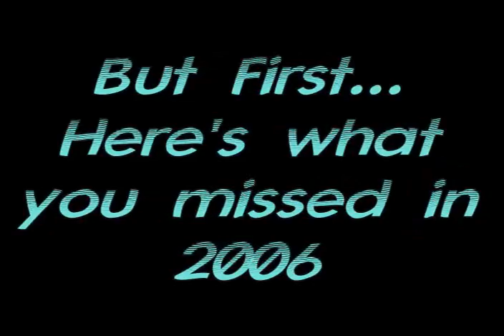2007 Paintball Movie Intro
2006 highlights for '07 movie introduction